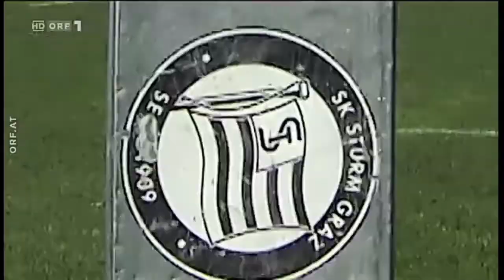Interview mit Manprit Sarkaria vom Sk Sturm Graz